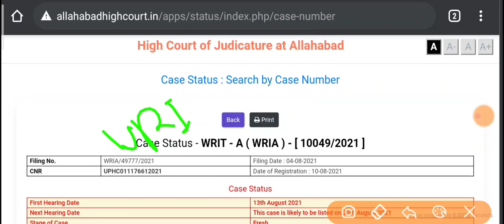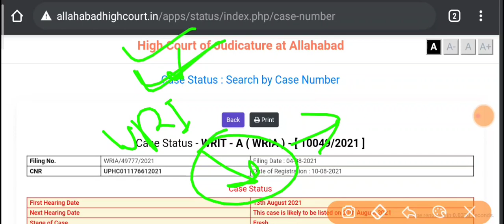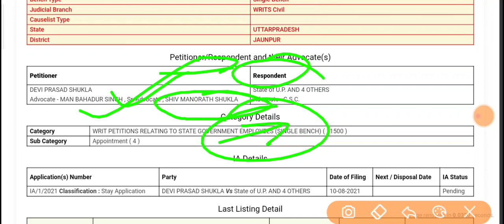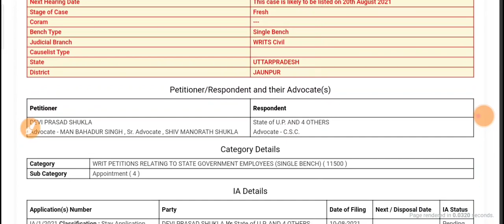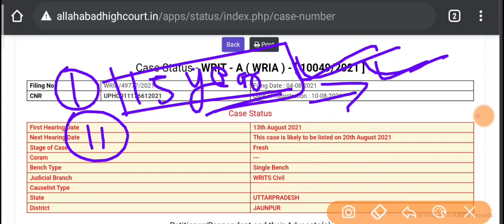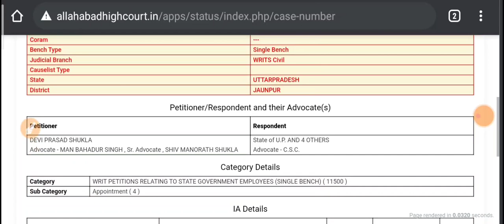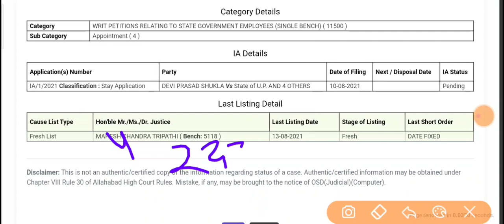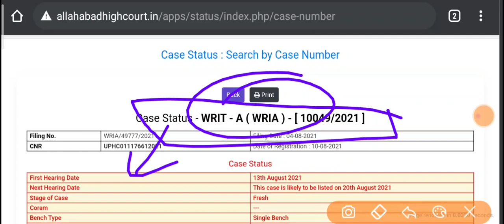यूपी ग्राम पंचायत सहायक भर्ती रद्द | Gram Panchayat sahayak bharti 2021 Cancel Notice | कोर्ट की रोक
hello friends

French today you we know about that UP gram Panchayat sahayak vacancy writ petition was applied by Devi prasad Shukla when will be next date off for hearing this case

description